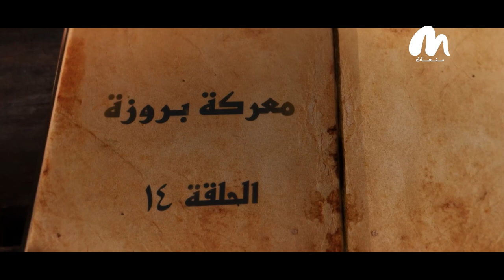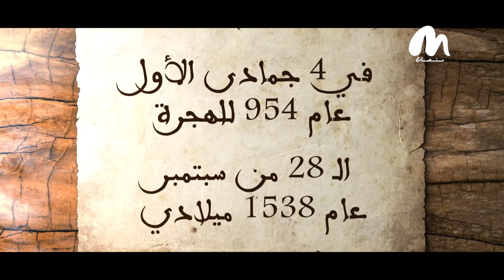الجهاد الإسلامي البحري تتجلى عظمته في معركة بروزة بقيادة أمير البحار بربروسا قصة_معركة الحلقة 14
الجهاد الإسلامي البحري تتجلى عظمته في معركة بروزة بقيادة أمير البحار